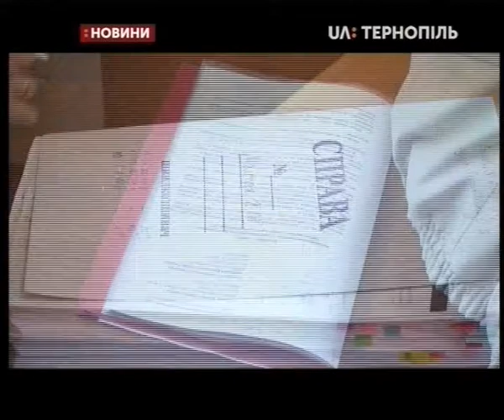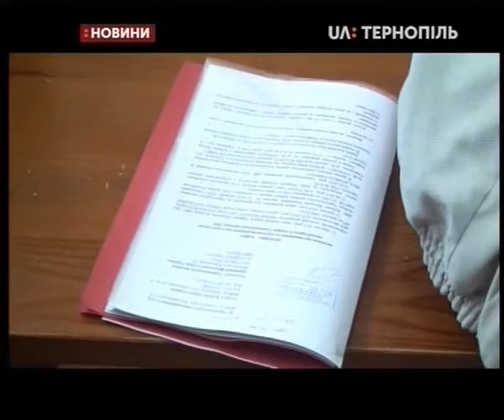17.05.2019. Новини. 17:00